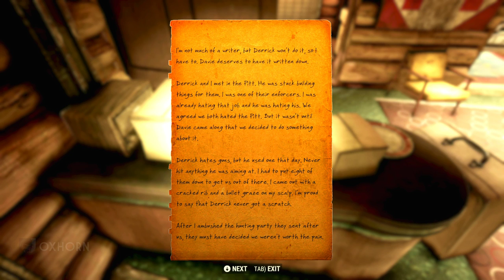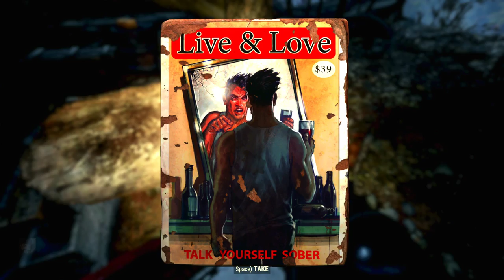Fallout 76 Wastelanders Part 2 - Live with Oxhorn